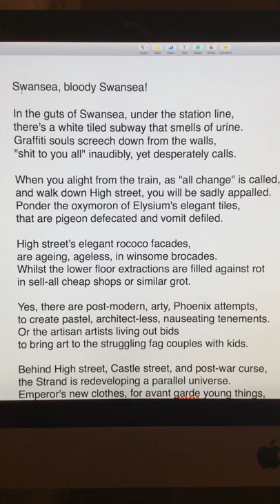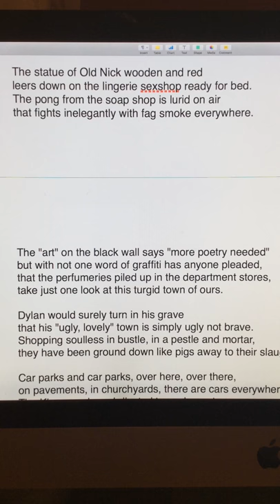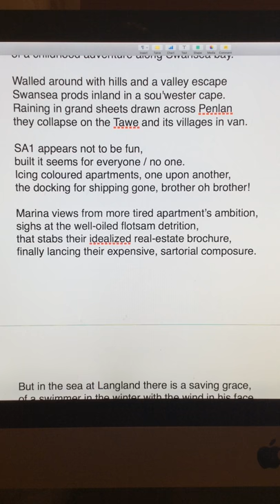Swansea, bloody Swansea